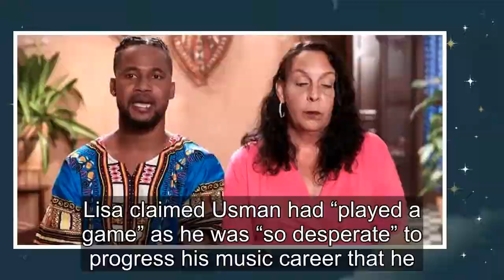90 Day Fiancé: Kim Reveals If Sojaboy Usman Is Actually Popular In Nigeria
90 Day Fiancé fans have often wondered if Usman Umar, aka Sojaboy, is really famous in Nigeria--and his girlfriend, Kim Menzies, has finally solved the mystery. When Usman made his debut on 90 Day Fiancé: Before the 90 Days season 4, he was already introduced as a hip-hop sensation in Nigeria. Usman...
90 day fiance,90 day fiance before the 90 days,
90 day fiance full episodes,90 day fiance the other way,90 day fiance single life,90 day fiance tell all